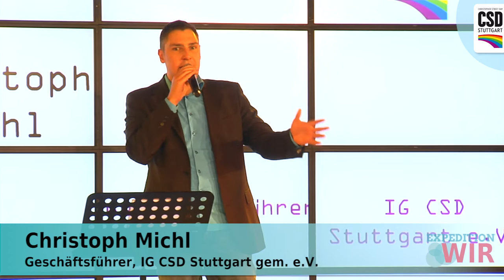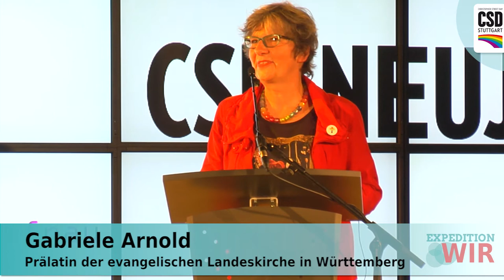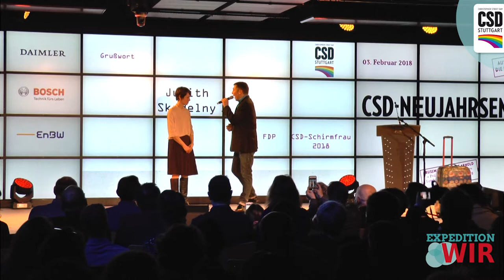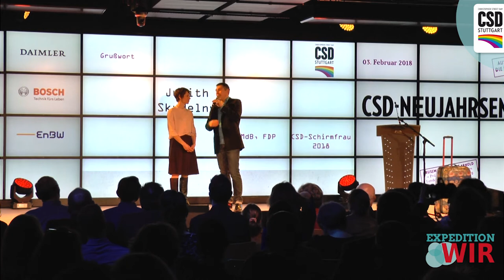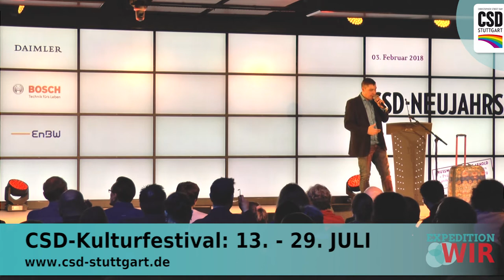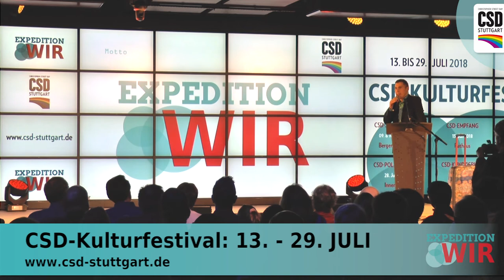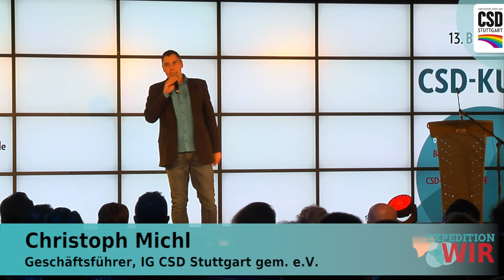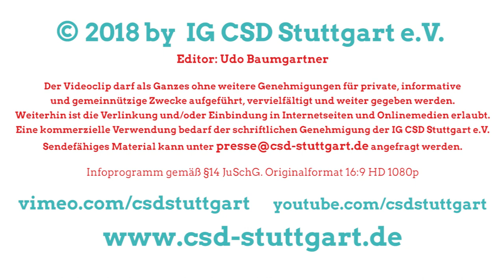CSD Stuttgart 2018: CSD-Neujahrsempfang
Zum CSD-Neujahresempfang hatte die IG CSD Stuttgart e.V. am 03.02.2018 ins SpardaWelt Eventcenter geladen.

Bei vollem Hause wurde das Motto des CSD Stuttgart 2018 veröffentlicht: "Expedition WIR" Außerdem stellte sich die Schirmfrau der Saison 2018 vor: Judith Skudelny - Mitglied des Deutschen Bundestags, FDP.

Zu Beginn des CSD-Empfangs blickte Gabriele Arnold, die Stuttgarter Prälatin der Evangelischen Landeskirche in Württemberg, auf ihre Schirmherrschaft zum CSD Stuttgart 2017 zurück.

Der musikalische Rahmen wurde von "Musical Affairs" gestaltet.

In diesem Clip seht ihr den kompletten CSD-Neujahrsempfang mit allen Auftritten und Reden.